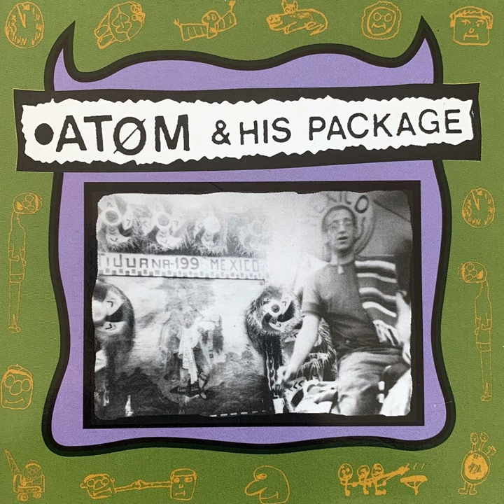Jeb Bell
Jeb Bell · Atom and His Package

Atom and His Package

Main  Artist: Atom and His Package
Music  Publisher: Atom and His Package
Composer: Adam Goren